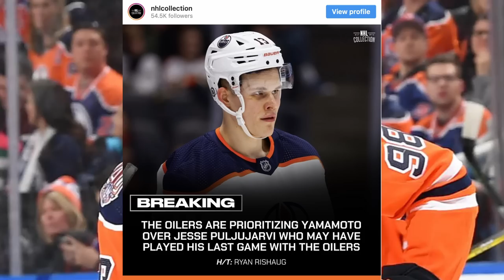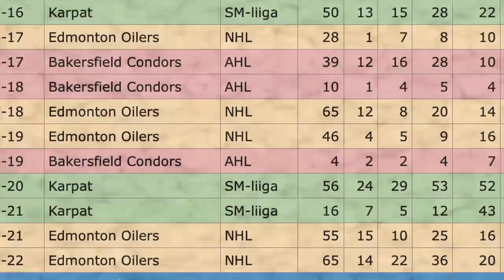Habs Trade Talk - Jesse Puljujarvi?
OK Guys, in today's video, its time to take a look at some recent trade chatter thats been surfacing around the NHL. Jesse Puljujarvi of the Edmonton Oilers is likely to be moved over the summer, and journalists are already discussing various ideas linking him to the Montreal Canadiens. Habs first rounder Ryan Poehling being a name that comes to mind, that could likely go the other way.

If you would like to purchase some Hockey Junkie Merch , Check out